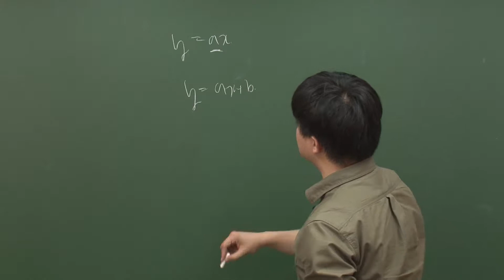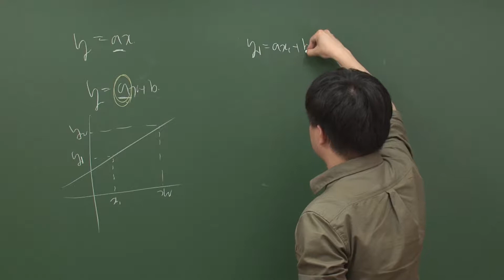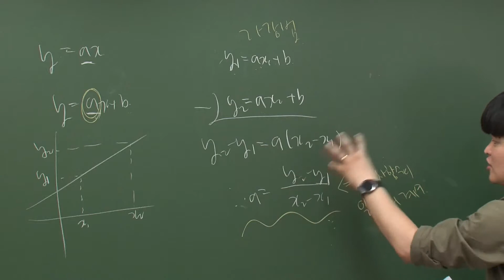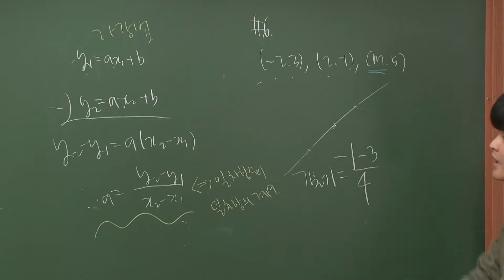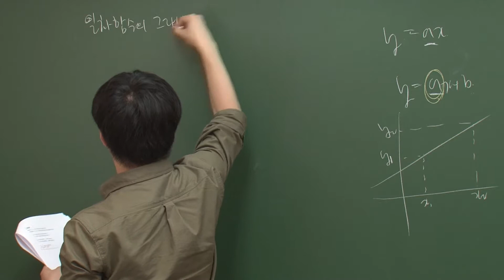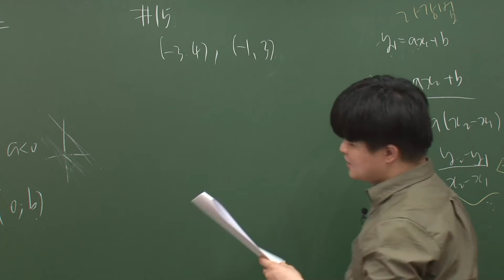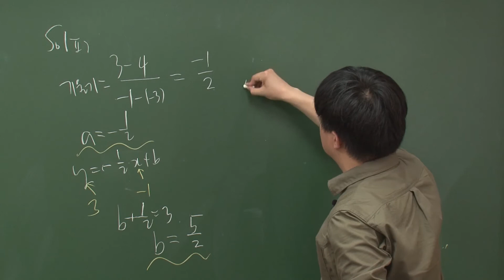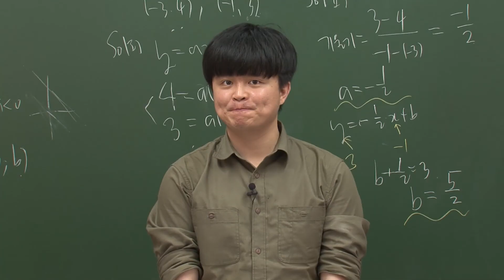고등학교 0학년 수학 2장 06절-기울기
구구단만 알면 누구나!
고등학교 수학을 위해 반드시 봐야 할 예비 고1~3용 중학 수학 과정 총정리! "고등학교 0학년 수학"의 저자 김우섭 선생님과 함께 다이나믹한 수학의 세계에 빠져보자!